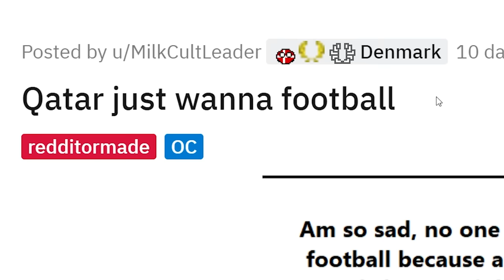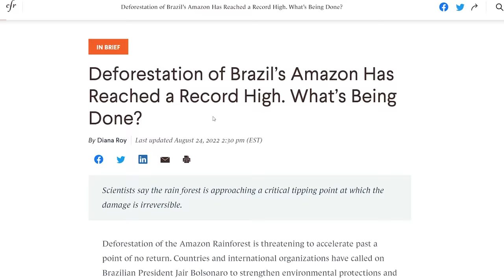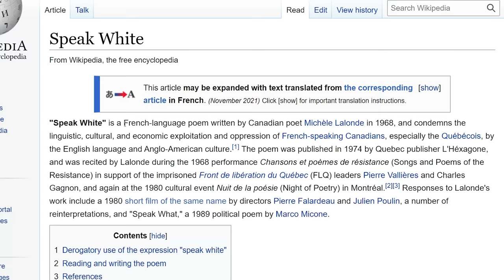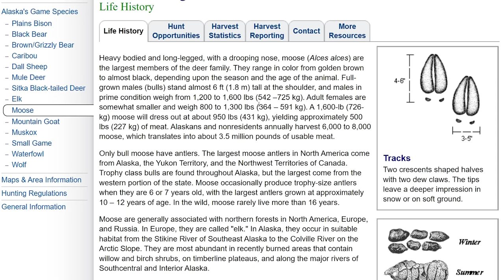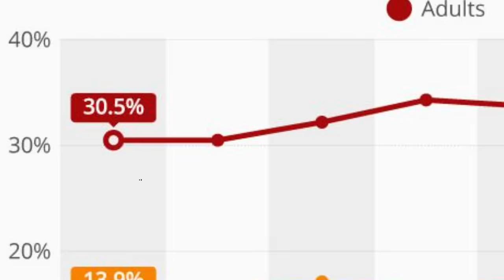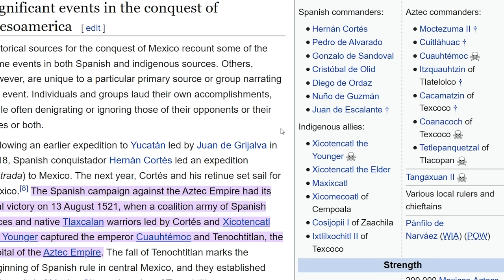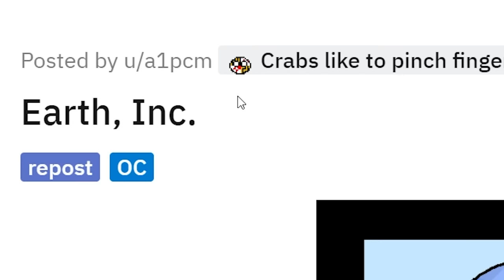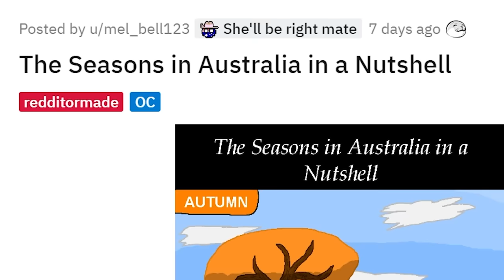The AXIS for WW3... (Countryballs)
TannerOfNazareth
Ivan Lima
Diary of a Wimpy Kid The Catfish
ClBlr
Brazillian guy from Brazil
Astrakonix
ZaneyBoi
why am I doing this
Veiotic
Twickenhamster
TheMexican760
The Polish-Lithuanian Commonwealth
RyeThePie
Robert E
Phresh Animations
ortin 5610
nationsatrisk
Matt Bjorkman
LuxembourgLover
jakov bruney
istoledrewspetdog
GoodOldRyah
Drew's Argentinian Grandpa
DannyThyGamer .
Chris3773
bringbackpolandball
Barnsky W
aPhatNarwhal
20 Dollars is a lot Drew!